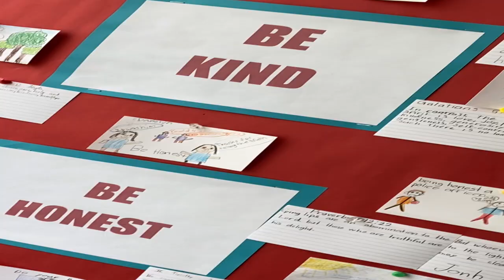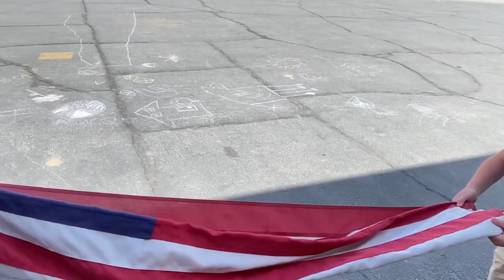St Margaret's School- Inspire, Register and Give Today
Inspire our children’s faith, embrace their uniqueness and discover a path to excellence at St. Margaret’s School. Serving Fremont County for decades, helping our youth embrace the values of God's love and service to humankind and developing each child's personal integrity and character.